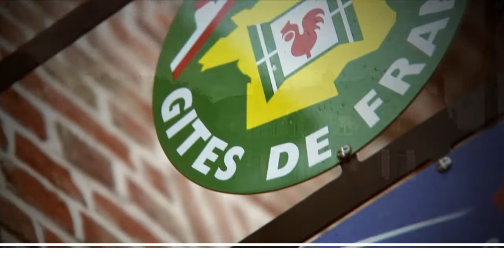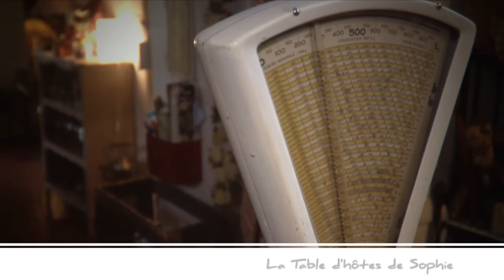Manoir les Arums - 90 secondes pour seduire - realisation video hotel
Video de promotion Manoir Les Arums.
Chambres et tables d'hôtes de charme
Prestataire spécialisé en réalisation de film de promotion pour les hôtel